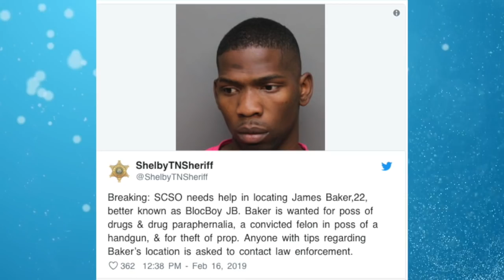Key Glock Claims He Was SET UP! Blocboy JB A Wanted Man In Tennessee!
Elite Level Hip Hop Journalism With A Tad Bit Of Commentary! Key Glock Claims He Was SET UP! Blocboy JB A Wanted Man In Tennessee!